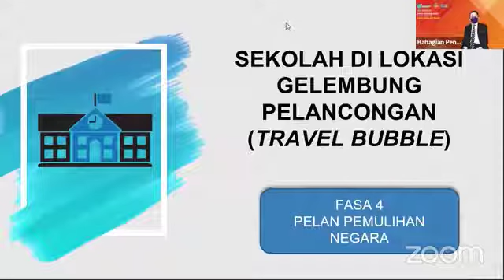TERKINI - SOP Sesi Persekolahan Di Negeri Gelembung Pelancongan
Webinar - "Hidup Bersama-sama Virus Covid-19: Kanak-Kanak Dan Remaja"
Pengoperasian Sekolah Di Fasa Pemulihan Negara
SOP Sesi Persekolahan Di Negeri Gelumbung Pelancongan seperti Pulau Langkawi
Bersama En. Zainal bin Abas, Pengarah Bahagian Pengurusan Sekolah Harian, Kementerian Pendidikan Malaysia